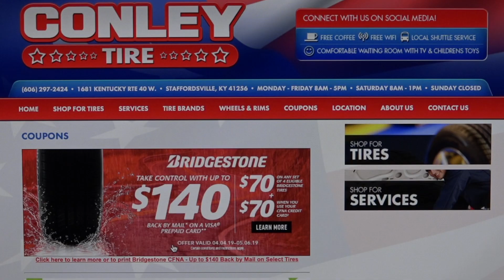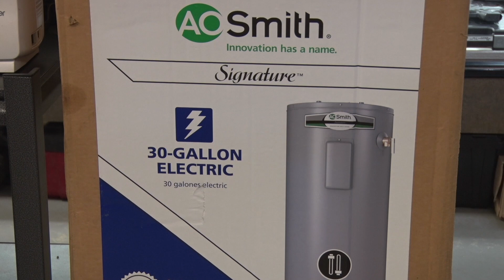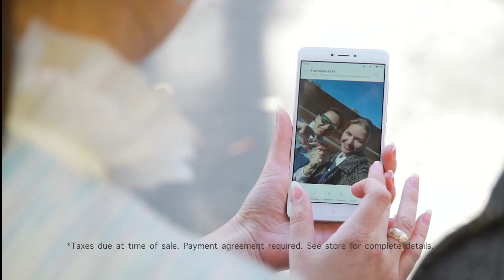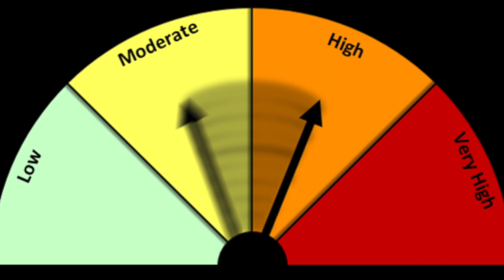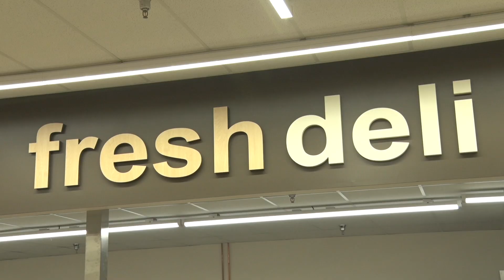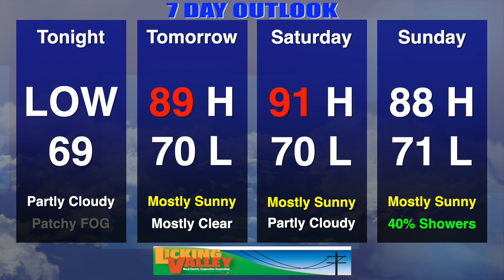Your News Today Thursday July 18, 2019